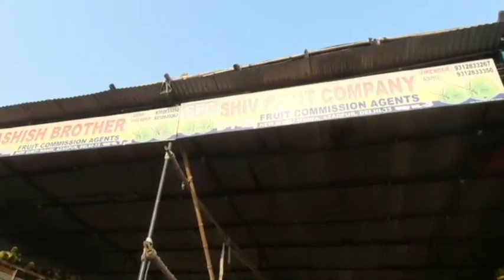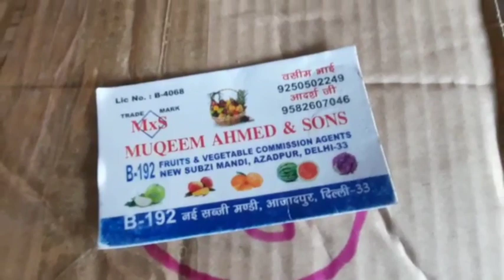November 24, 2021 Fruits Market Azadpur mandi Delhi 👍